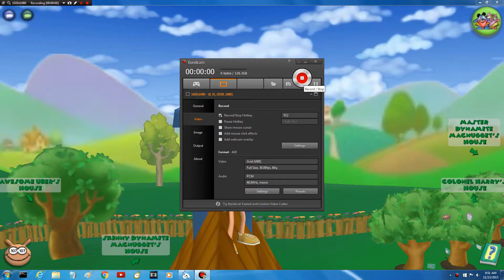About The Paris Attack that happen in France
I'm going to stand for the Paris Attack because this killed 129 people.
Let's hope germany isn't next.

Please type PrayForParis in the comments below